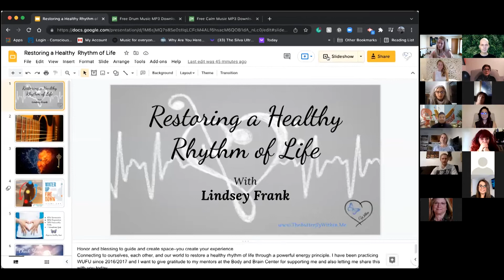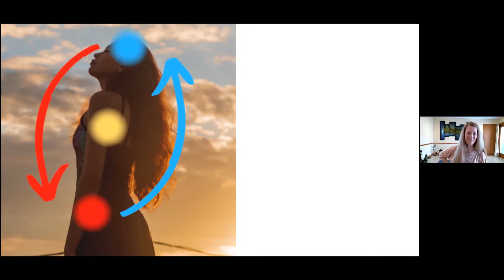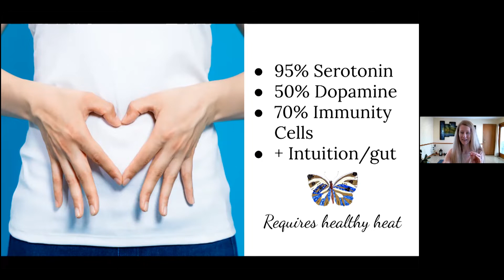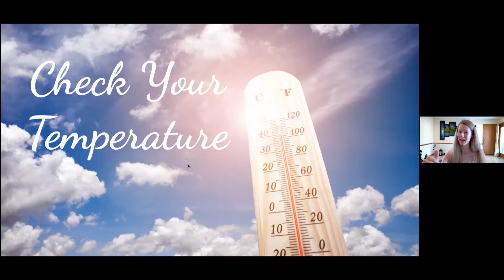Restoring a Healthy Rhythm of Life - with Lindsey Frank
Join together as Light Warriors and explore one of the secrets to health and inner harmony, the Water Up Fire Down principle (based on Ilchi Lee’s work). Learn a powerful practice to create the natural healing cycle, move energy within your body, and connect to your true self–your resilient butterfly within.
Please prepare a space for a standing movement practice and seated community connection reflection
By day, Lindsey Frank works in a school district as a Social-Emotional Learning Coach with students and teachers. Outside of the school day, she is a Teacher Well-Being Coach and creates spaces for love and healing through her yoga and meditation classes for adults and children. She is also a published children’s book author and an Ambassador for Mindvalley.

Thank you for listening and we are looking forward to seeing you live next Sunday.

Your Light Warrior Collective

Introduction - 3:20
Start of the Restoring a Healthy Rhythm of Life session - 12:00